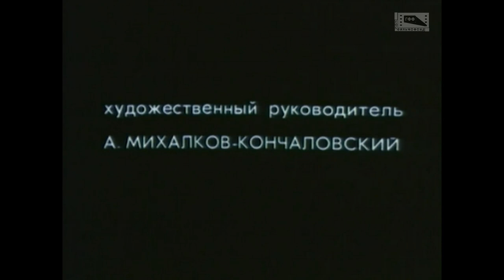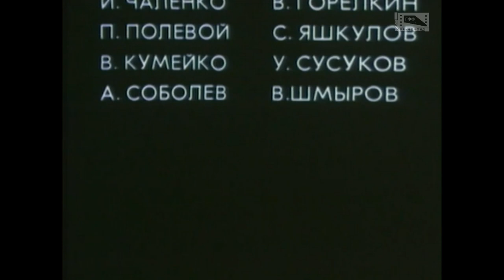Ищи ветра... (1979)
Советский художественный фильм, снят на Свердловской киностудии.

Белоказачий отряд расправляется с пленными красноармейцами. Но одному из них удается выжить. Раненый, он пробирается на затерянную в бескрайней уральской степи усадьбу, где укрылась от гражданской войны семья Сергея Сергеевича, управляющего частным конным заводом. В усадьбе гостит давний знакомый семьи, поручик белогвардейской армии Виктор, и объявляет о своем желании выйти из борьбы и жить, как «богом положено». Красноармейцу оказывают помощь. Старик венчает свою дочь Наташу и Виктора, но миру теперь в этом доме не быть, да и белые казаки уже близко. Казачий офицер приказывает угнать племенной табун, чтобы он не достался красным. Сергей Сергеевич возражает, а Виктор вступается за него и погибает. Казаки уходят с табуном. Красноармеец и его недавний знакомый — конокрад пускаются в погоню. В табуне много маленьких жеребят, и скоро быстрое передвижение становится невозможным. Следует бесчеловечный приказ уничтожить их. Рядовые казаки восстают против своего командира и не допускают убийства…

В ролях:
Константин Григорьев — Павел, красноармеец
Павел Кадочников — Сергей Сергеевич, конезаводчик
Елена Проклова — Наташа, дочь Сергея Сергеевича
Лев Прыгунов — Виктор, друг семьи
Александр Пороховщиков — белоказачий офицер
Михаил Кононов — Васька, конокрад
Александр Январёв — урядник
Николай Погодин — Тимофеич
Сергей Яшкулов — табунщик
Съёмочная группа[править | править код]
Автор сценария: Владимир Любомудров
Режиссёр: Владимир Любомудров
Операторы: Владимир Бондарев, Рудольф Зуев
Художник-постановщик: Александр Макаров
Композитор: Эдуард Артемьев